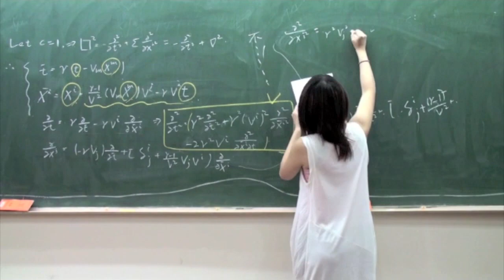國立清華大學 物理系10級 畢業歌曲 MV (無字幕版) [HD]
原始檔720p 無字幕版
觀賞時記得把右下角切換到720p，然後全螢幕喔!